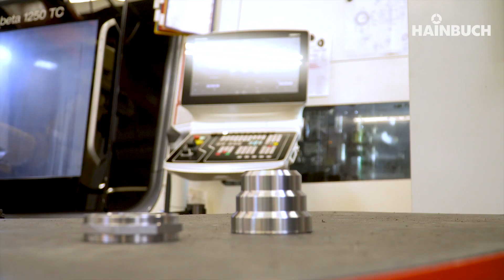Spanndorne MANDO T211, MANDO T212 & MANDO T812 für die Innenspannung | Mandrels for I.D. clamping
Spanndorn MANDO: Effizient und preiswert

◼ enorme Spannkraft auch bei kleinsten Spanndurchmesser
◼ Spannbereich Ø 8 – 200 mm
◼ großer Überbrückungsbereich und Vibrationsdämpfung durch vulkanisierte Spannelemente
◼ Standard-Segmentspannbüchse und Werkstückanschlag zum selbst Abdrehen verfügbar

Varianten:

MANDO T211
◼ Spanndorn axzug / mit Zugbolzen
◼ Werkstückstabilisierung durch Axialzug gegen Werkstückanschlag
◼ günstigere Segmentspannbüchsen und Anschläge gegenüber MANDO T212

MANDO T212
◼ Spanndorn axzug / ohne Zugbolzen für Sacklochbohrungen
◼ Spannen ohne Zugbolzen, daher ideal für kurze Sacklochbohrungen

MANDO T812
◼ Spanndorn axfix / ohne Zugbolzen für das Abgreifen mit der Gegenspindel
◼ Radialspannung, keinen Axzug gegen Werkstückanschlag – ideal beim Abgreifen von der Hauptspindel

Mandrels MANDO: Efficient and economical

◼ Extremely high clamping force even at the smallest clamping Ø
◼ Clamping range Ø 8 – 200 mm
◼ Large clamping range and vibration dampening due to vulcanized clamping elements
◼ Standard segmented clamping bushings and workpiece end-stops for machining to size available

Variants:

MANDO T211
◼ Mandrel pull-back / with draw bolt
◼ Workpiece stabilization through axial draw force applied against the workpiece end-stop
◼ Less expensive segmented clamping bushings and end-stops compared to MANDO T212

MANDO T212
◼ Mandrel pull-back / without draw bolt for blind bores
◼ Clamping without draw bolt, consequently ideal for blind bores

MANDO T812
◼ Mandrel deadlength / without draw bolt for the picking with the main spindle
◼ Radial clamping, no pull-back against workpiece end-stop – ideal for pick-off from the main spindle